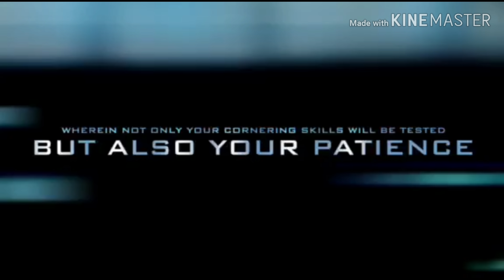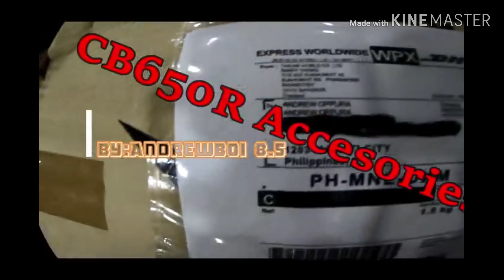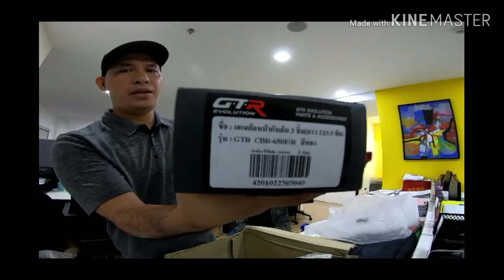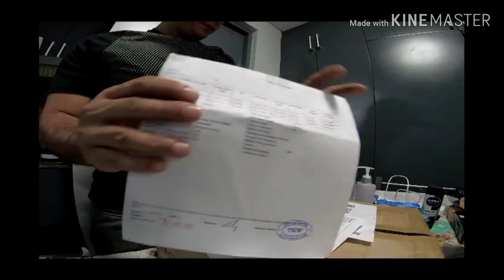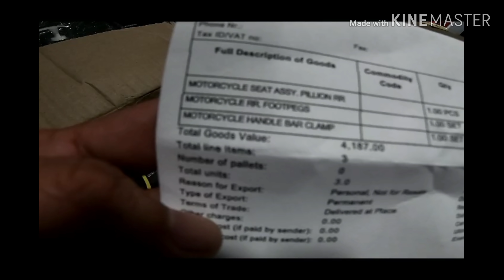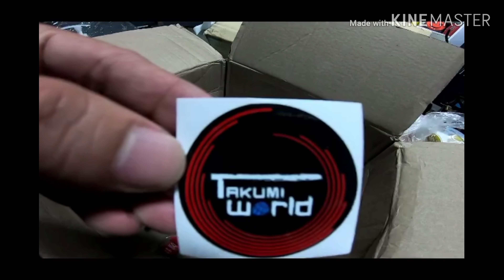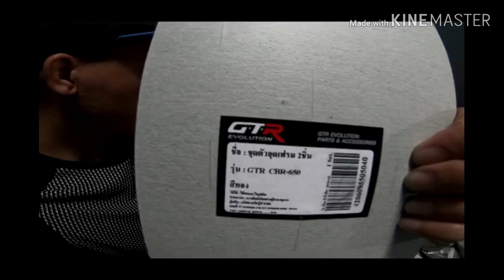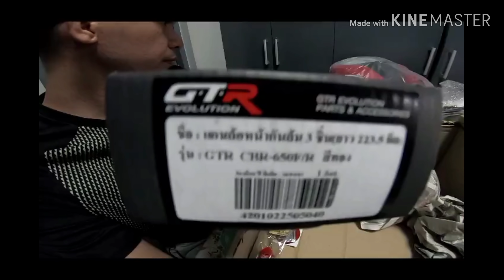CB650R 2019 ACCESORIES